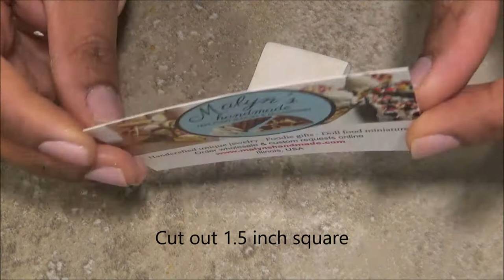How to Bake Polymer Clay - Waffle, DIY Waffle PIn, Fake Food Miniature Polymer Clay Tutorial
Eggo waffles inspired, Stranger Things Eleven's favorite food , polymer clay tutorial.

In this tutorial, I'm making a realistic 1 inch fake waffle as a pin.